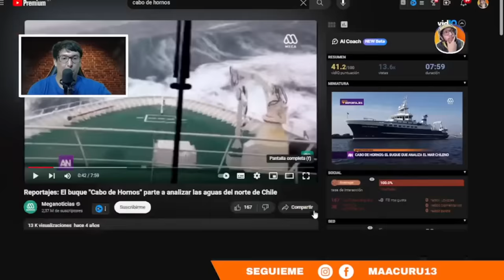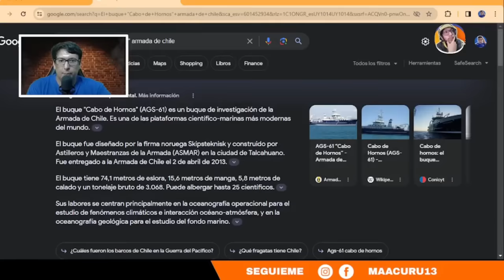CHILE TIENE EL BUQUE MAS MODERNO DEL MUNDO *UN HISTORIAL IMPRESIONANTE*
►►► DONACIONES ◄◄◄

 ►►► CONTACTO ◄◄◄
Para colaboraciones: